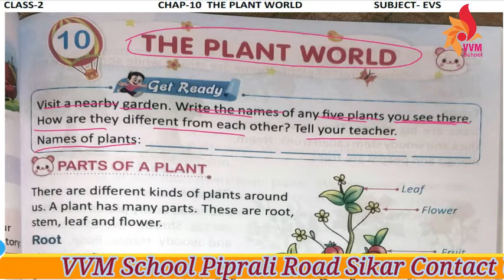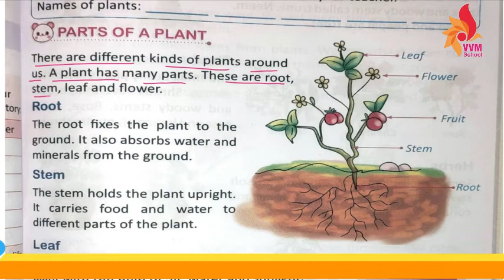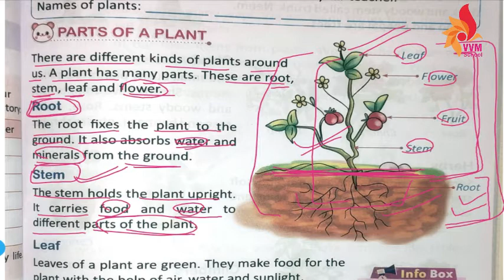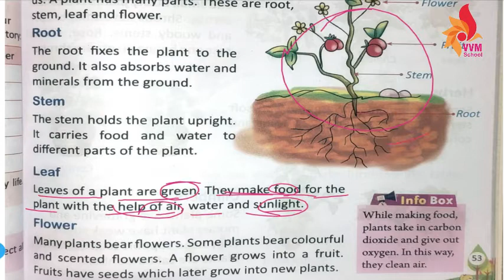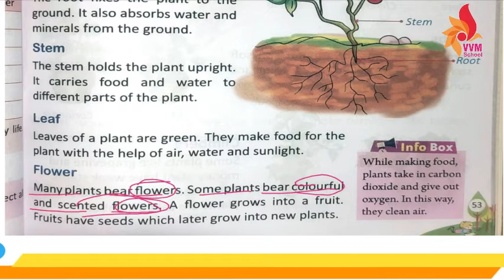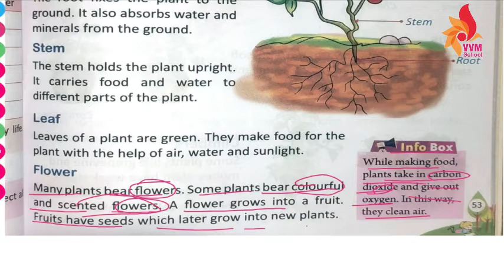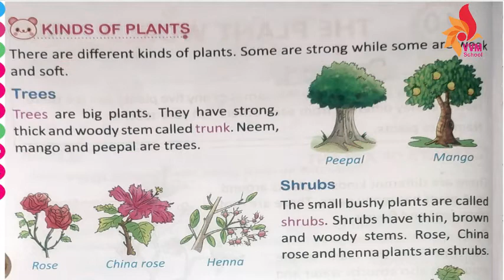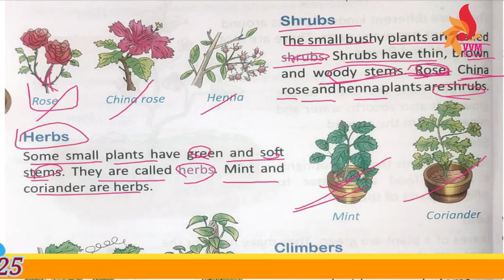2021 22 CLASS 2 SUBJECT EVS CHAP 10 THE PLANT WORLD PART 1